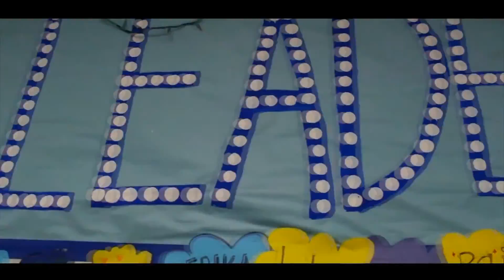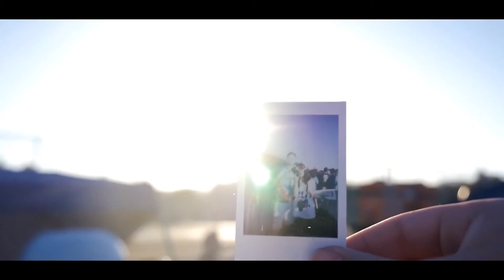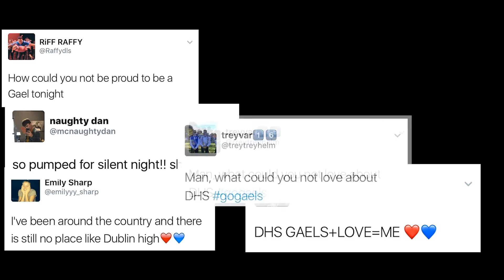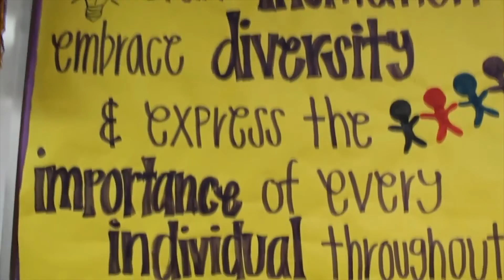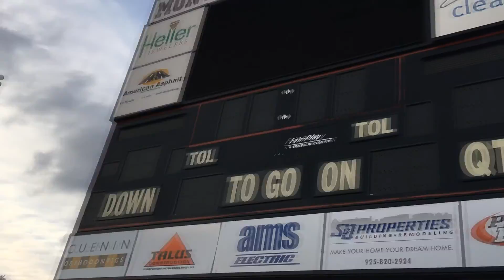TVLC 2017 | Cribs